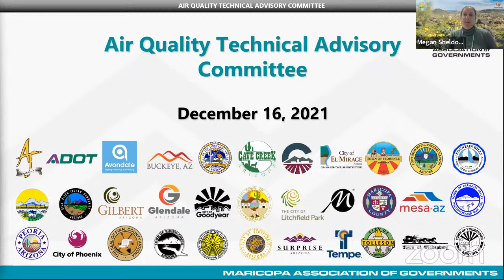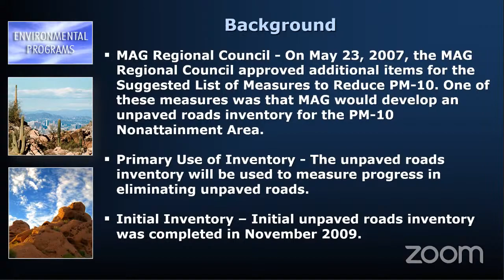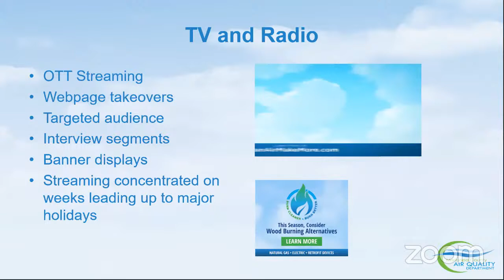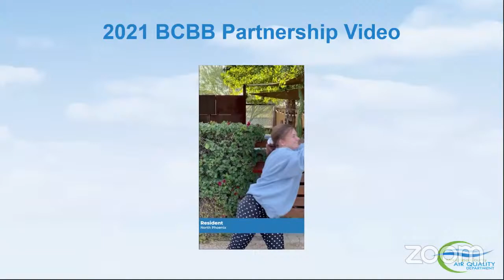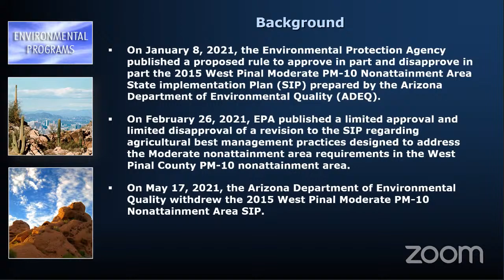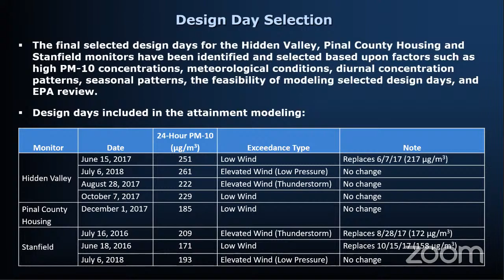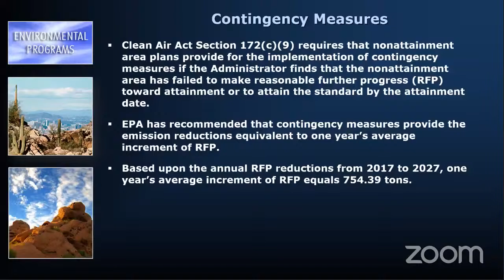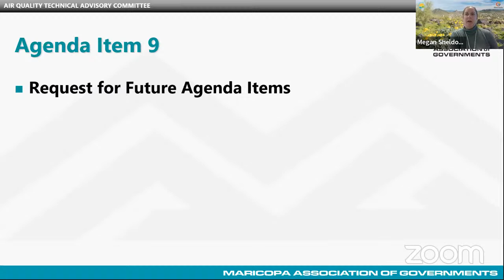Air Quality Technical Advisory Committee December 16, 2021 Meeting